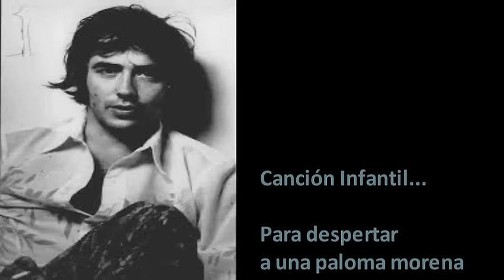Canción Infantil para despertar a una paloma morena de tres primaveras Joan Manuel Serrat audio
en este 27 de Diciembre,día de su cumpleaños, reitero mi pensamiento...
Al Nano ,habría que declararlo imprescindible ♥ .

"Canción infantil"...para despertar a una paloma morena de tres primaveras.

y bueno pues, un día mas, que se va colando de contrabando.
y bueno pues adiós ayer y cada uno a lo que hay que hacer.
tu enciende el sol, tu tiñe el mar
y tu descorre el velo que oscurece el cielo y tu ve a blanquear, la espuma y la nube, la nieve y la lana,y tu conmigo a cantar la mañana.
Tu a dibujar el trigo y la flor, tú haces de viento dales movimiento y tu les das color,
tu amasa los montes, tu al pozo a baldear y tu conmigo y el gallo a cantar que hay que empezar un día más,
tiré palante que empujan atrás.

y póngase el calcetín paloma mía
 y vengase a cocinar el nuevo día,
 todo está listo el agua el sol y el barro,
 pero si falta usted no habrá milagro.
si le falta a usted un mundo enfermo y con canas quién va a hacerle la cama y quién
le peinará la frente y quién, le lavará la cara.
si falta su risa para echarlo a andar venga conmigo y el gallo a cantar que hay que empezar un día más,
y póngase el calcetín paloma mía y vengase a cocinar el nuevo día,
 todo está listo el agua el sol y el barro, pero si falta usted no habrá milagro.